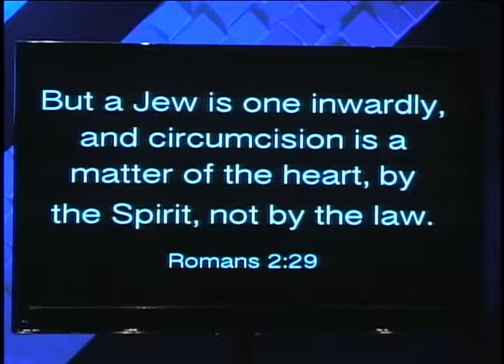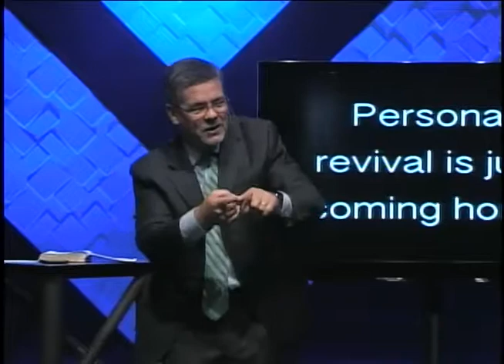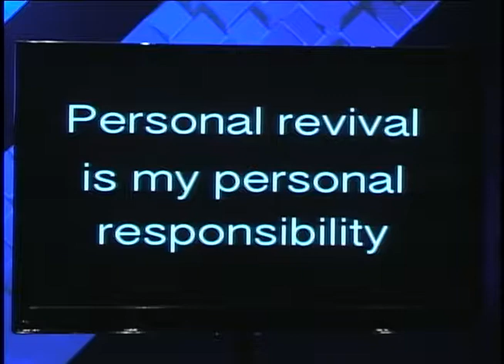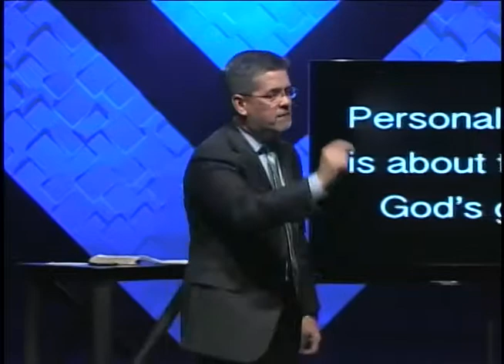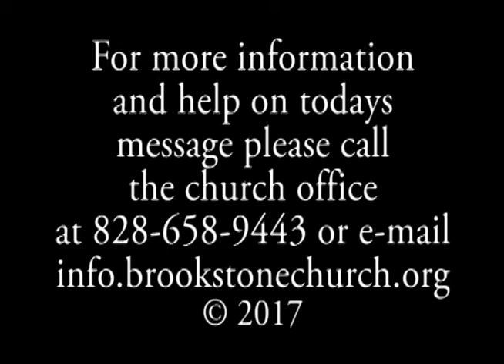Every Step Week 8 Aug 27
Brookstone Worship and Sermon from Pastor Jim Dykes
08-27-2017